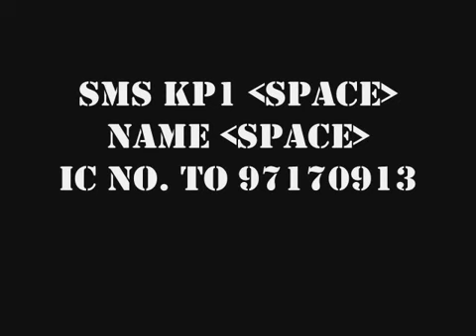Andre Hoeden & Rod Monteiro - Kena Pluck - Dead Body Delivery